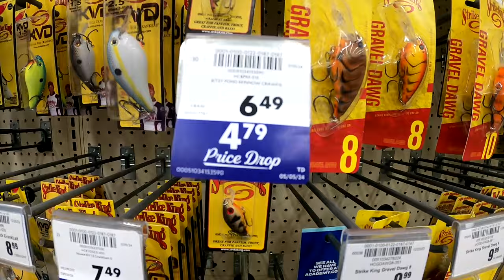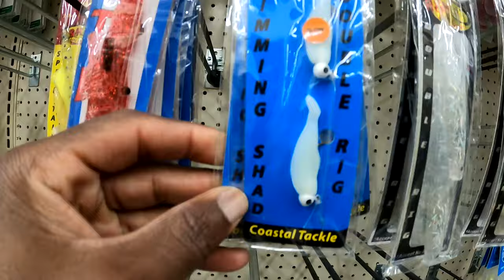Academy Sports FISHING CHALLENGE with the lure WHITE BASS can't resist!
I headed back to the creek to test out a tandem lure I picked up at Academy Sports and Outdoors to confirm if the white bass run has begun.